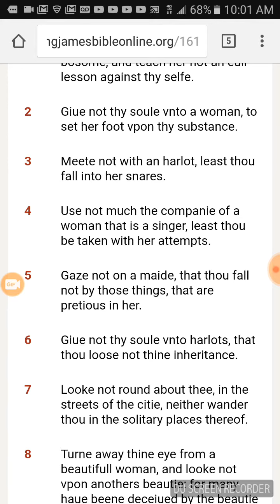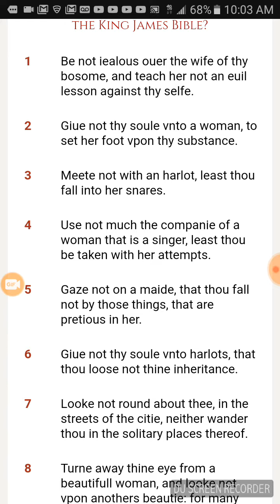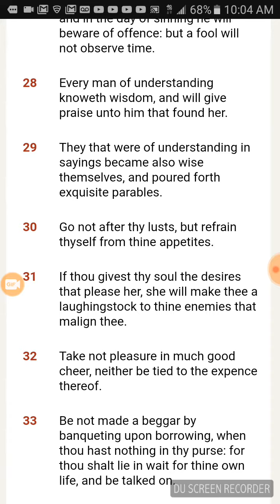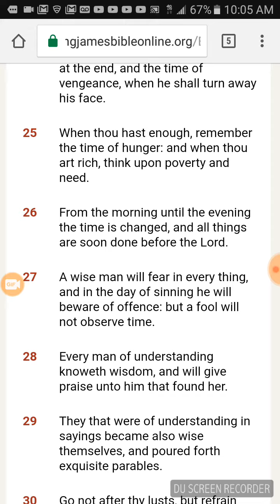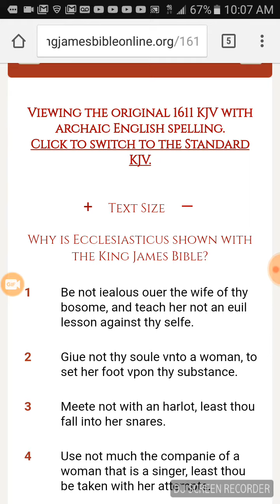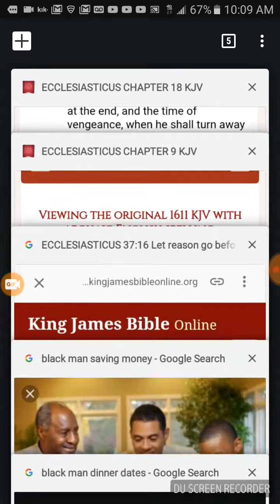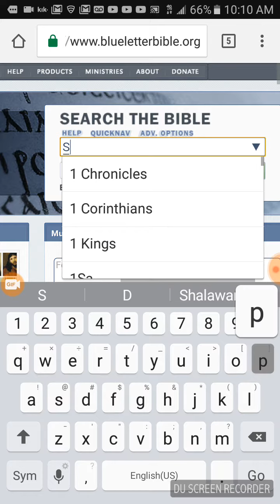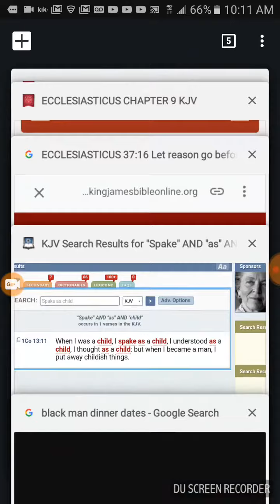Falling For Esau's Trap's Pt2